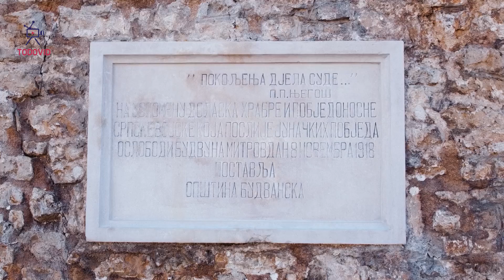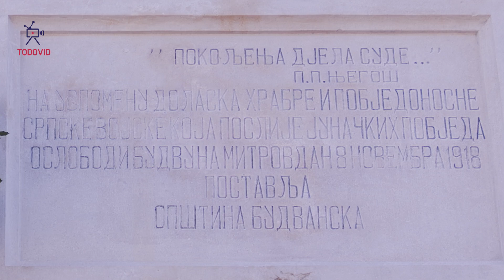ЦАРЕВИЋ ПОЛОЖИО ВИЈЕНАЦ НА ПЛОЧУ ПОСВЕЋЕНУ СРПСКИМ ОСЛОБОДИОЦИМА БУДВЕ.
Градоначелник Будве Марко Царевић положио је вијенац на спомен плочу на зидинама Старога града.
Спомен плоча je посвећена српским ослободиоцима Будве и постављена је 1931. године.
Постављена је испод Венецијанског лава, и на њој су уклесане  ријечи:

"На успомену доласка храбре побједоносне српске војске која послије јуначких побједа ослободи Будву на Митровдан 8. новембра 1918. поставља Општина Будва".